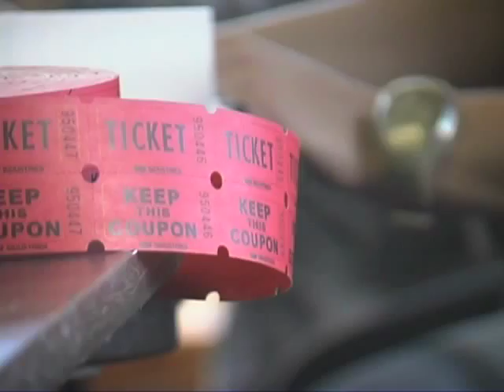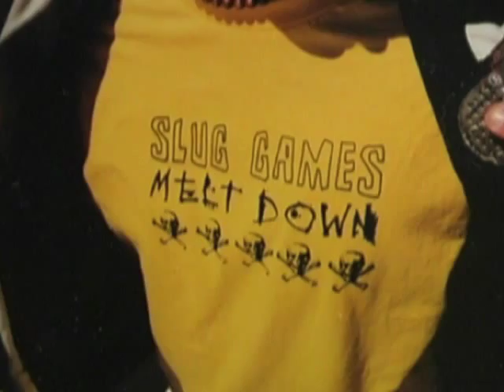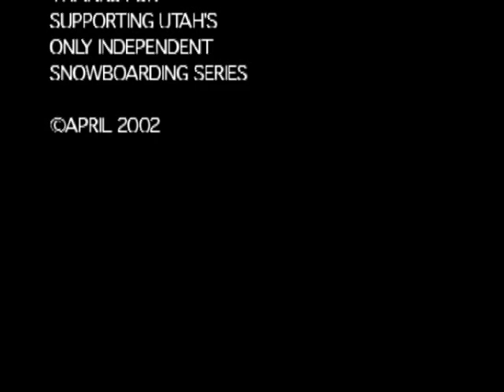The SLUG Games: Meltdown 2002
SLUG Magazine takes over Brighton for our 2002 SLUG Games competition. This footage was originally released on DVD back in the summer of 2002, now cranked out of the archives for your free viewing pleasure.